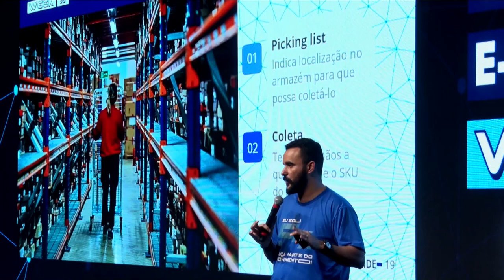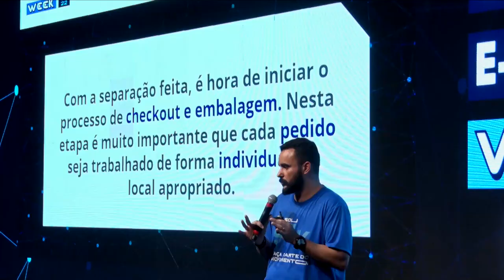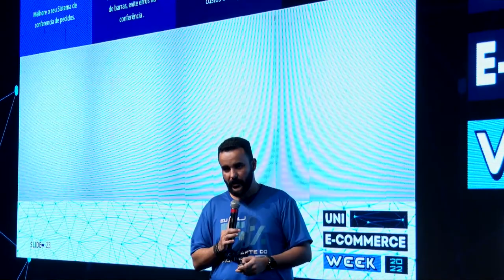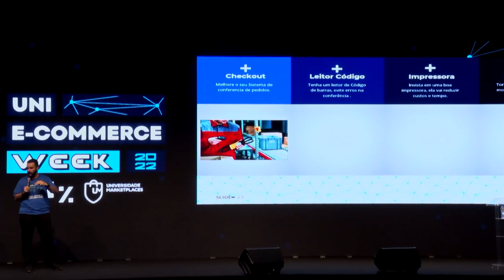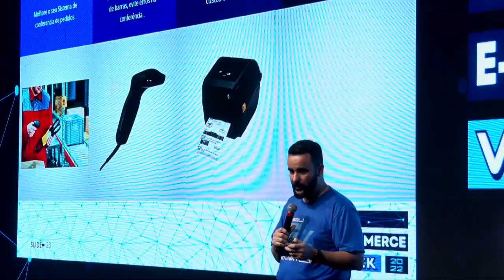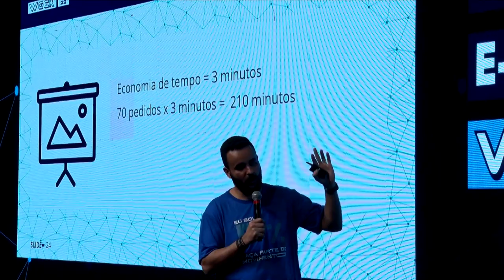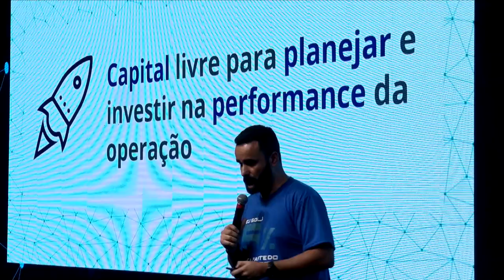O necessário para organizar seu estoque da maneira mais eficiente.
Aumente suas vendas e seus lucros nos maiores Marketplaces do Brasil. Participe do Planning Day 2023

Uma corrida não é vencida na pista, mas sim no pit-stop. O tempo que a equipe poupa o piloto durante o abastecimento e a troca de pneus, favorece para que depois ele possa atingir uma colocação melhor no final da corrida. Na organização do estoque de seus produtos é a mesma coisa.

Existem algumas dicas que podem parecer coisas simples e cotidianas de serem feitas, mas que se colocadas na ponta de uma caneta, é revelado que poupa muito tempo e dinheiro. Questões de organização, trabalho em equipe, etc. E às vezes aquilo o que parece ser uma boa ideia para poupar tempo, no final pode se revelar não ser uma ideia tão boa assim.

Apoie nosso projeto:

Cupom: UMKARKETPLACE

CUPOM: PARCEIRO20